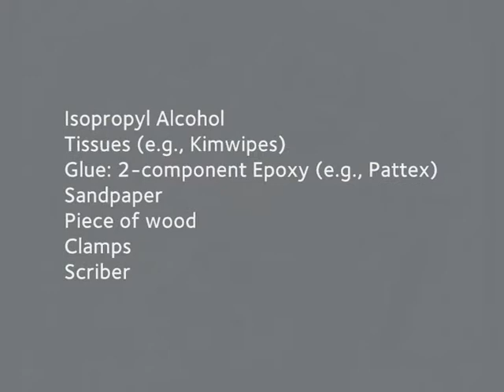Composite Strain Sensor Installation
Learn how to glue a strain sensor.